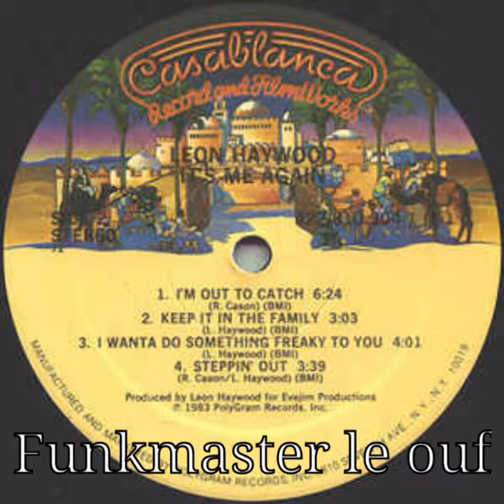Leon Haywood "Steppin' Out"